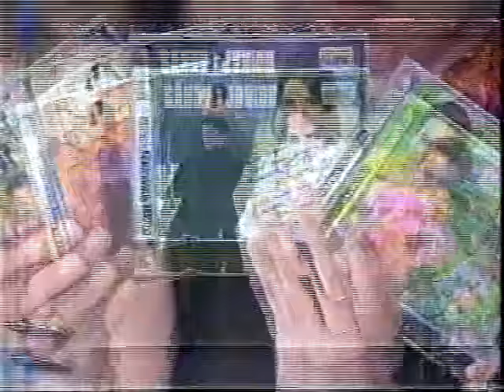Sandy & Junior - A lenda (Planeta Xuxa)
A dupla Sandy & Junior cantando "A lenda" no Planeta Xuxa em 2000